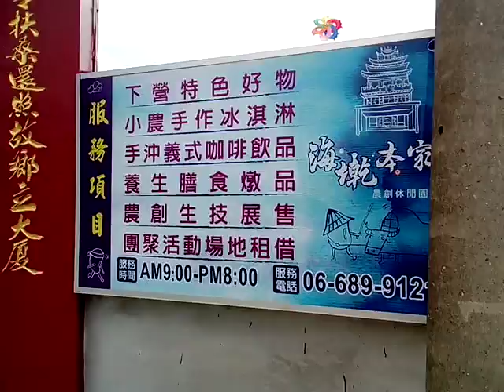VID 20180403 104143下營國小東邊的海墘本家是新創立的農創休閒園區有傳統古建築之美有賣咖啡養生藥膳